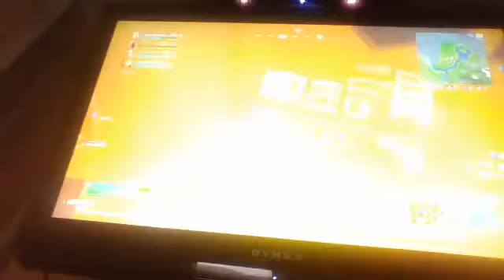2 win`s one vid